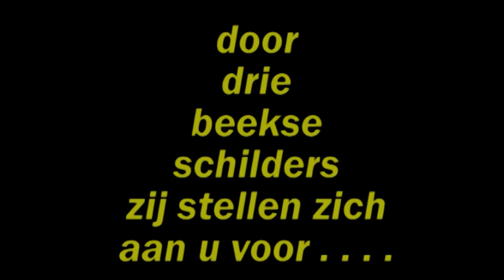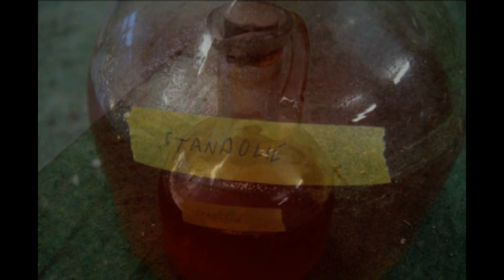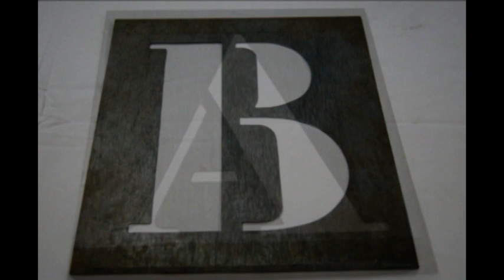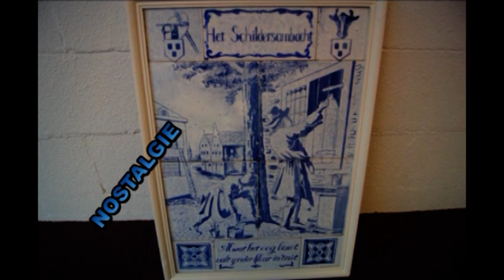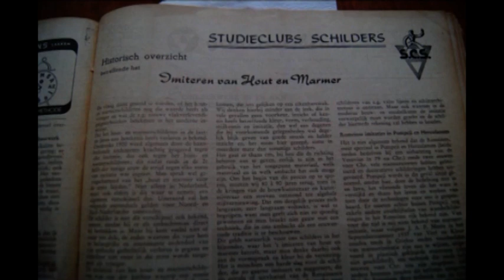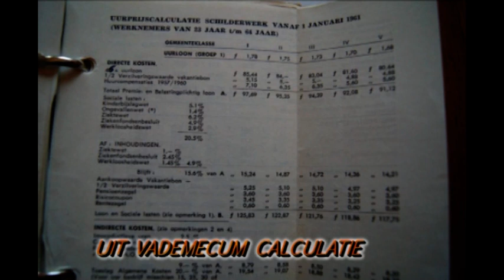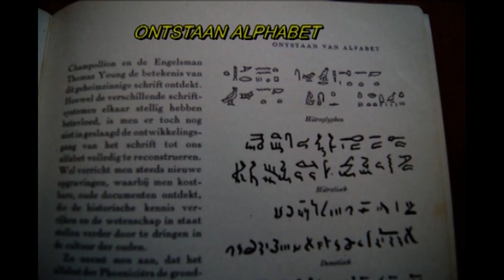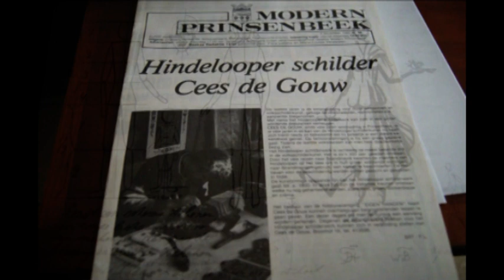0089 Getuigen uit het Beekse schilders leven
Getuigen uit het Beekse schilders verleden
Huisschilder, glaszetter, imitatie etc..
Opgedragen aan alle Bekenaren door drie Beekse schilders, zij stellen zich aan u voor.
Kees de Gouw - Anton Aarts - Adri Verwijmeren.
Gereedschappen enz. uit de verzameling van de drie schilders.
Een video verzorgt door Heemkundekring Op de Beek.

Zo zijn in een video fotoserie de volgende door deze schilders gebruikte materialen te zien:
- Poederkastje, brander, tamponeerkwast, standolie, gekookte olie, goud op schilderwerk, glasrondsnijder, sjablonen, puimsteen, klopkwast, slechtkwast, spalters, houtkammen
- mengverf in olie, mengmachine, slepers om biezen te trekken, biezentrekker, aan ladder te monteren afhouder, ladderbankje, hangsteiger, lattenwagen om te drogen
- verf in vele kleuren, behang, opslag, gereedschap, werktafel, verfmolen, houtprocede voor imitatie, pletsteen, palletmes, busreiniger, opzet letterbord, tekenhaak
- passerdoos, krokodillenlederen hoes, diamantsnijder, zwaardpenseel, sjabloonsnijder, stoffer en stopmes, vakblad uit vroeger tijden, schilderskist, daskwast
- vijfpunter voor aanbrengen structuur, getande en ongetande spalter, chiqueteer kwast, bladgoud, goudband, bronspoeders, brandlamp.

Witnesses from Beek's painting past
House painter, glazier, imitation etc..
Dedicated to all Beek residents by three Beek painters, they introduce themselves to you.
Tools etc. from the collection of the three painters.
A video provided by Heemkundekring Op de Beek.

For example, a video photo series shows the following materials used by these painters:
- Powder box, burner, tampon brush, stand oil, boiled oil, gold on paintwork, glass round cutter, stencils, pumice stone, beating brush, bad brush, spalters, wood combs
- mixing paint in oil, mixing machine, skids for pulling rushes, rush puller, ladder-mountable bracket, ladder bench, hanging scaffolding, slatted trolley for drying
- paint in many colors, wallpaper, storage, tools, work table, paint mill, wood process for imitation, crushing stone, pallet knife, can cleaner, letter board set-up, drawing hook
- compass box, crocodile leather cover, diamond cutter, sword brush, stencil cutter, dustpan and putty knife, trade magazine from earlier times, painter's box, tie brush
- five-pointer for applying structure, serrated and non-serrated spalter, chic tar brush, gold leaf, gold band, bronze powders, burning lamp.